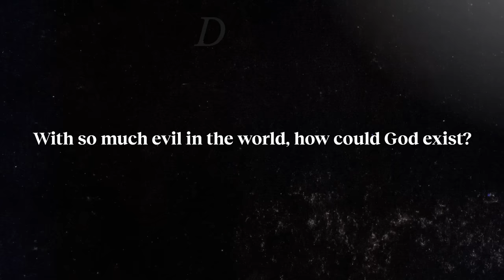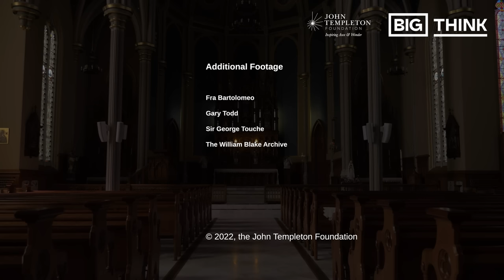The best atheist arguments, explained by a Catholic bishop | Bishop Robert Barron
This interview is an episode from The Well, our new publication about ideas that inspire a life well-lived, created with the John Templeton Foundation.

The best arguments against the existence of God have been formulated by believers.

The author of the Book of Job, St. Thomas Aquinas, and Fyodor Dostoevsky — all believers — elaborated convincing reasons against the existence of an all-loving, all-good God, which centered on the problem of evil.

It’s easy to dismiss religion if you conceive of God as an old man in the sky. But many atheists simply do not know what serious believers mean by the word “God.”

About Bishop Barron:
Bishop Robert Barron is the founder of Word on Fire Catholic Ministries, Auxiliary Bishop of Los Angeles, and the host of CATHOLICISM, a groundbreaking, award winning documentary about the Catholic Faith. He received a Master’s Degree in Philosophy from the Catholic University of America (1982) and a doctorate in Sacred Theology from the Institut Catholique de Paris (1992). He has published numerous books, essays, and articles on theology and the spiritual life. He has also appeared on several media outlets including NBC, PBS, FOX News, CNN, and EWTN. His website, WordOnFire.org, has reached over 3.8 million people and his weekly YouTube videos have been viewed over nine million times. His pioneering work in evangelizing through the new media led Cardinal Francis George, Archbishop Emeritus of Chicago, to describe him as “one of the Church’s best messengers.”

Read more from The Well:
Are you a spectator to reality? Or are you its creator?
Can mathematics be spiritual? Ask Einstein
Why Einstein is a “peerless genius” and Hawking is an “ordinary genius”